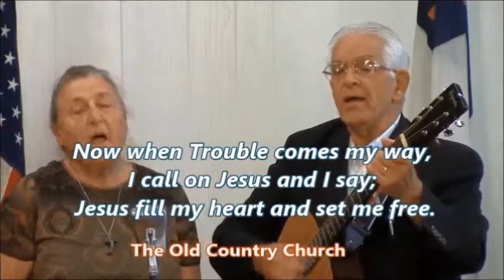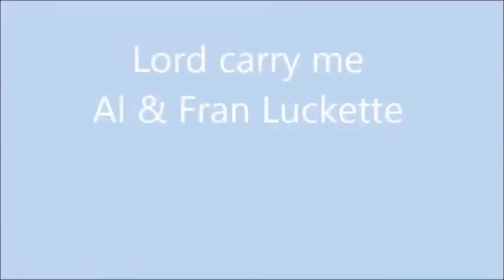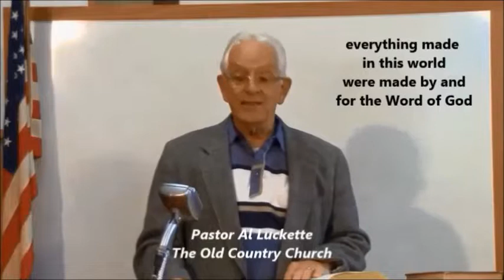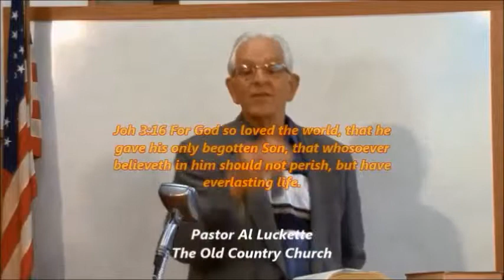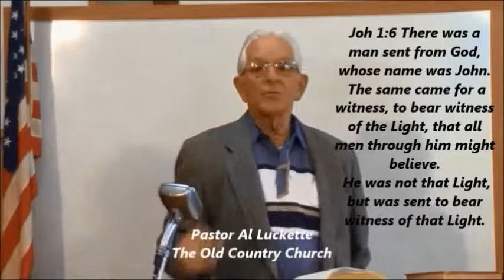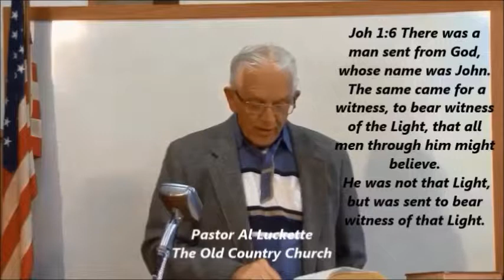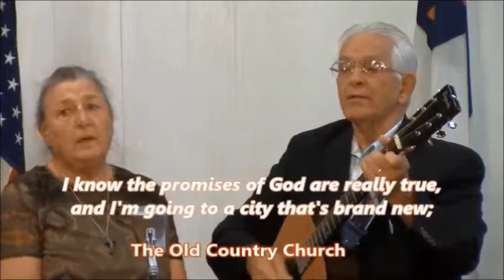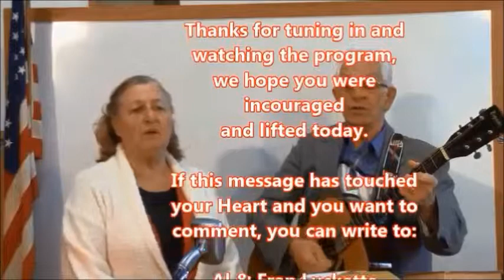John 1:1-12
Jesus is Creator of Heaven and earth.